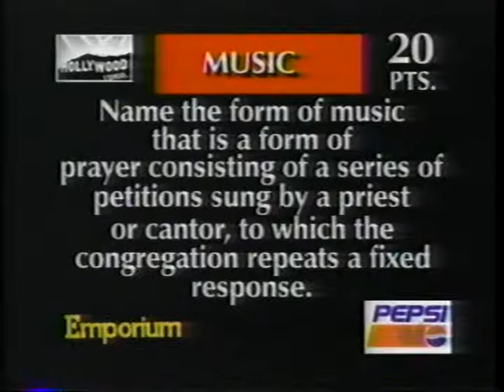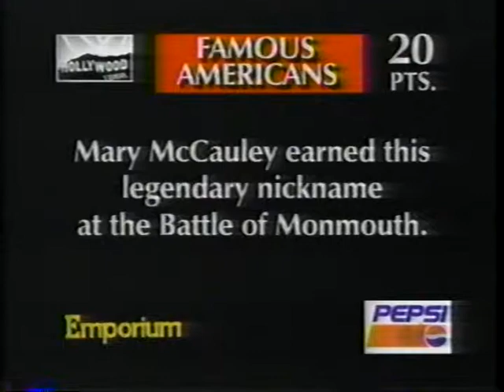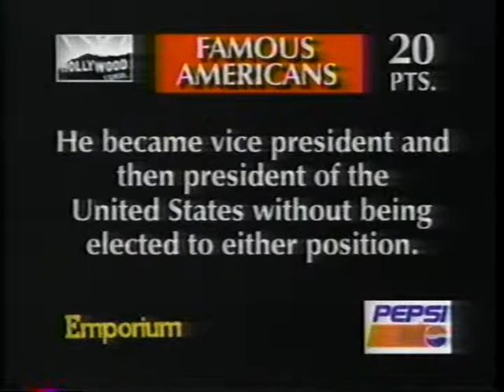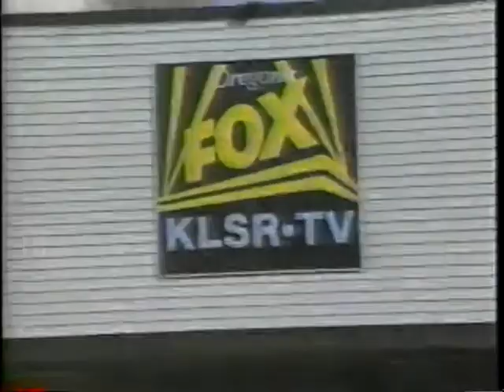High Five Challenge Glendale High School 2nd Show 1998 1of4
High Five Challenge student game show competition.   Glendale High School 2nd Show 1998 pt1